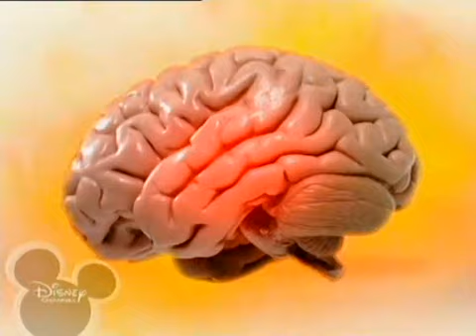Brenda i pan Whiskers - 17 - Drogi pamiętniku